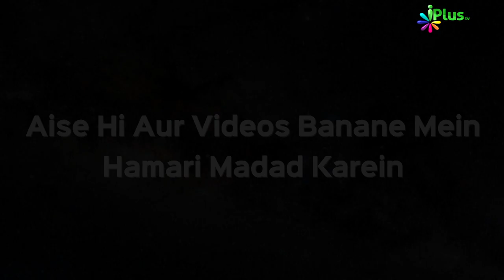Madras Chicken Recipe | Rasoi Plus Ep 26 | iPlus TV